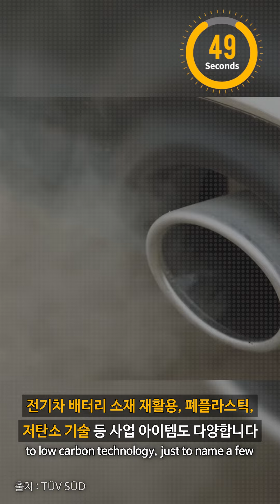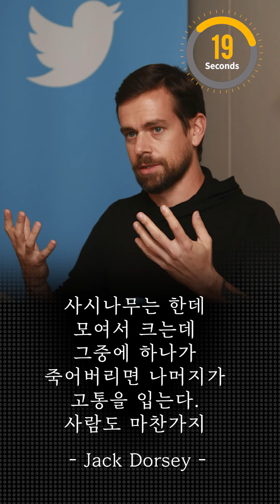[Eng.] [1분 이노베이션] K-그린을 만들어가는 친환경 스타트업! (feat.에그)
지구를 지키며 K-그린 시대를 만들어 갈 친환경 스타트업을 지원하기 위해 SK이노베이션이 나섰다!!
바로 ‘에’스케이 이노베이션 + ‘그’린벤처의 의미를 담은 친환경 스타트업 지원 프로그램, ‘에그’ 프로그램! 🥚
에그는 중소벤처기업부와 창업진흥원이 주관하는 창업도약패키지 – 대기업 협업 프로그램의 일환으로, SK이노베이션이 참여해 친환경 스타트업을 하는 프로그램인데요. ‘에그’ 참여 대상으로 선정된 기업은 SK이노베이션의 육성 및 협업 기회, 투자 등의 지원을 받으며 초록빛 지구를 만들기 위한 성장을 함께하게 됩니다!

사회적기업과 소셜벤처를 지원·육성하며 사회적 경제 생태계 활성화를 위해 꾸준히 노력해온 SK이노베이션! 이번에는 친환경 스타트업이 그린 유니콘으로 성장하여 그린빛 생태계를 만들어 가는데 든든한 지원군이 되어줄 에그 프로그램을 지니가 1분 안에 설명해드립니다. 💚

* 01:02 - Jack Dorsey의 인용문구 원문을 추가합니다. 필요하신 분들은 참고해주세요.
Aspen trees grow in groups. If one of them dies, they all suffer. I think humans have the same thing.

SK이노베이션, 중소벤처기업부-창업진흥원과 친환경 스타트업 지원에 나선다 – 그린벤처 스케일업 프로그램 ‘에그’ 발대식 개최